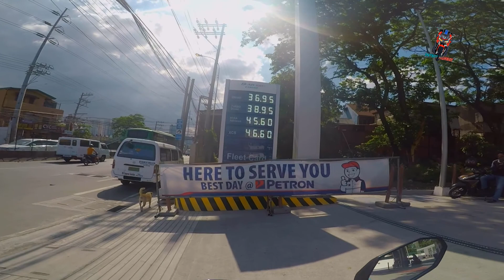Cheapest gas price in Pasig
Petron rosario pasig
Cheapest gas price in Rosario Pasig